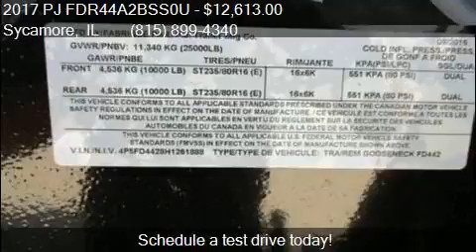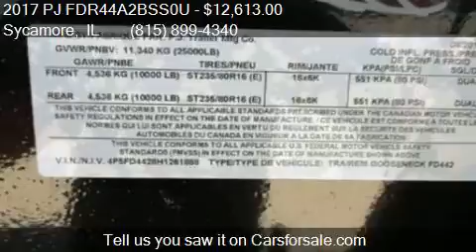2017 PJ FDR44A2BSS0U for sale in Sycamore, IL 60178 at Rond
This 2017 PJ FDR44A2BSS0U  is for sale in Sycamore, IL 60178 at Rondo Truck and Trailer.

Engine:
Transmission:
Color: Black
Mileage: 0
Contact Rondo Truck and Trailer 1115 E State St Sycamore, IL 60178 to test drive this 2017 PJ FDR44A2BSS0U  today.